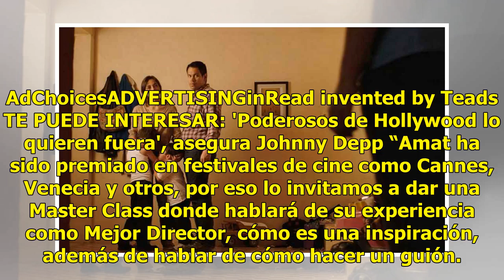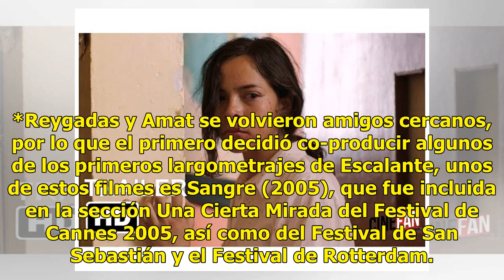Destapará Amat Escalante 'secretos' del cine con Master Class en León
Amat Escalante estará este sábado en León, donde además de impartir una Master Class, revisará algunos trabajos realizados por cineastas. El laureado creador guanajuatense, fue invitado por alumnos de la Carrera de Comunicación de la Universidad Iberoamericana, para hablar sobre su trabajo en cine, ...